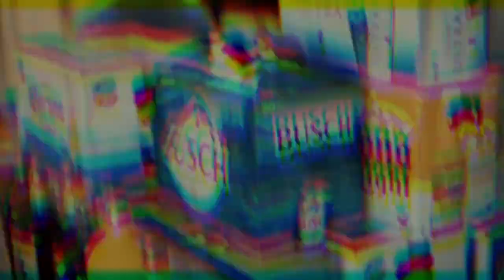Cape 2k17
THE BOYS OF SUMMER